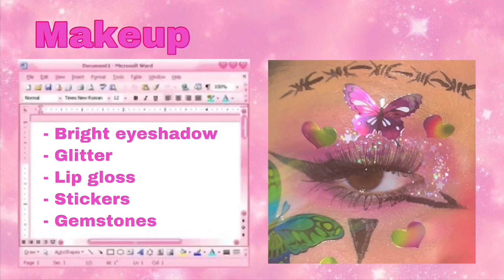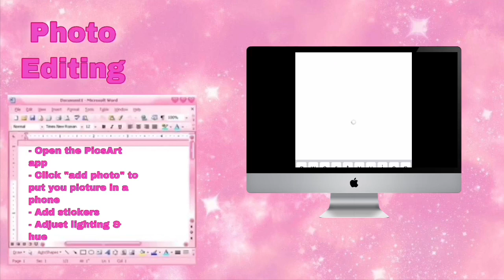HOW TO: Y2K AESTHETIC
Hey guys!
Sorry I’ve been gone awhile

Tags (ignore): Y2K , Y2K aesthetic, outfits, Instagram, edits, tumblr, retro, retrowave, fashion, y2k outfits, 2000s, 90s, 80s, artsy, art, throwback, niche, theme, color, aesthetics, aesthetic god, Instagram baddie, Baddie, style